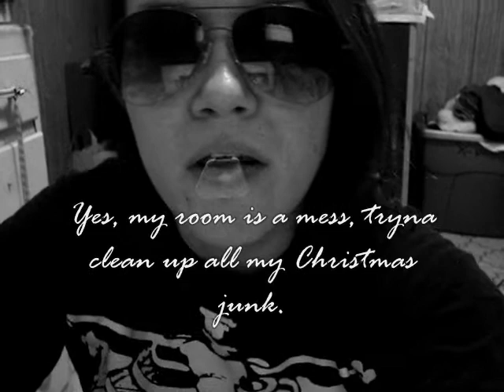Kitchen Karaoke: Da Doo Ron Ron with Teeth Whitening Tray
Rembrandt teeth whitening tray in place, singing a hit by The Crystals ^_^